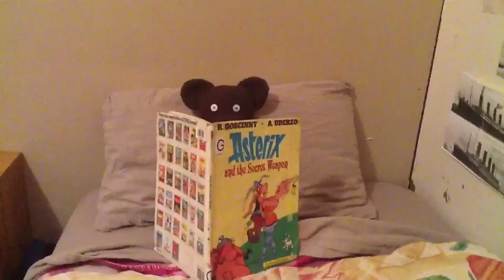Mr Bean Impersonator Film Trailer for "Teddy"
Spoof Movie trailer of Mr Bean losing his Teddy and the lengths he goes to, to look for him.